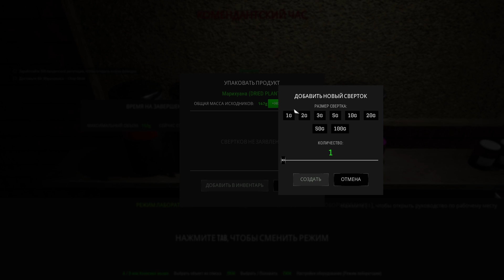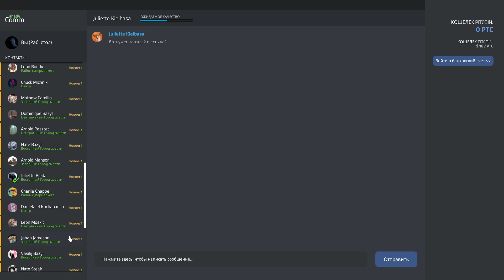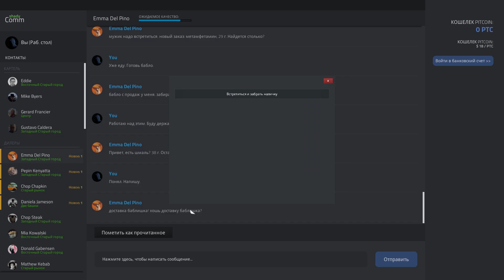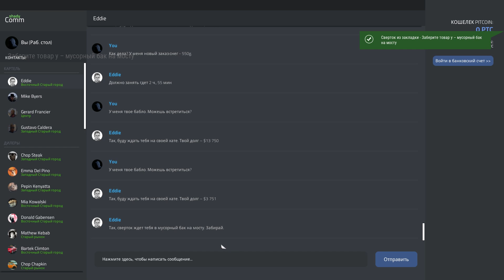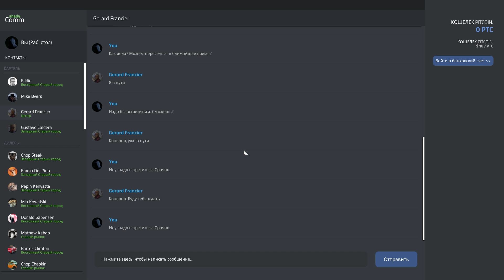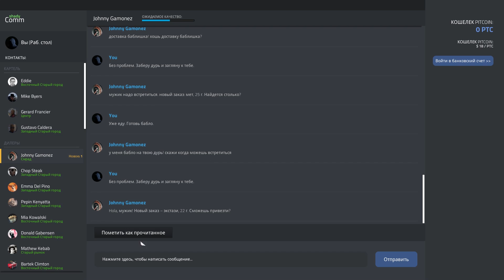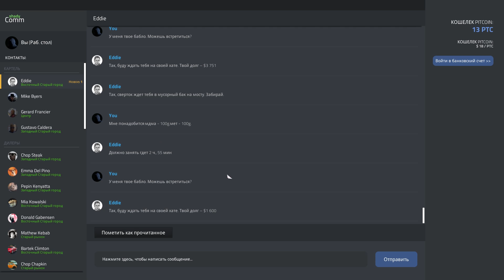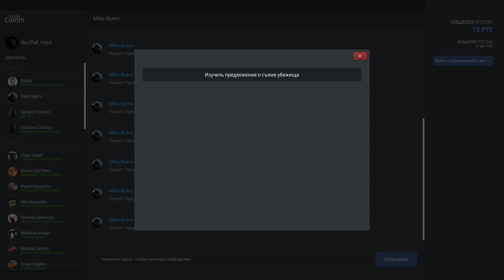Drug Dealer Simulator ➤ Скупили всю недвижимость ➤ Прохождение #18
Это Прохождение игры Drug Dealer Simulator на Русском языке на PC (ПК) в разрешении FullHD 1080р.
Drug Dealer Simulator - Задумывались ли вы о создании собственной криминальной империи, без юридических и моральных последствий? Теперь вы, наконец, сможете продвигаться по тёмным переулкам наркобизнеса. Начинайте с продаж наркоманам и заканчивайте оптовыми сделками с местными бандами. Развивайте свой бизнес, вкладывайте деньги и сталкивайтесь с новыми опасностями и дилеммами, поднимаясь по криминальной лестнице.

👉 Помощь в развитии канала :
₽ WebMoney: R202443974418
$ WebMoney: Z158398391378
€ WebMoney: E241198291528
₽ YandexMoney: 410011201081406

Игра: Drug Dealer Simulator
Платформа: PC
Жанр: Симулятор, Экшен, Инди, Криминал, Обмен;
Дата выхода: 16 апреля 2020.
Разработчик: Byterunners Game Studio
Издатель: Movie Games S.A., PlayWay S.A.

💻Системные требования💻
Минимальные:
Операционная система:   Windows 7 32-bit,64-bit or later;
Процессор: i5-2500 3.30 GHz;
Оперативная память: 8 Гб;
Видеокарта:  NVIDIA GeForce 780 GTX or AMD Radeon Radeon R7 260X series card or higher;
Место на диске: 15 Гб свободного пространства.